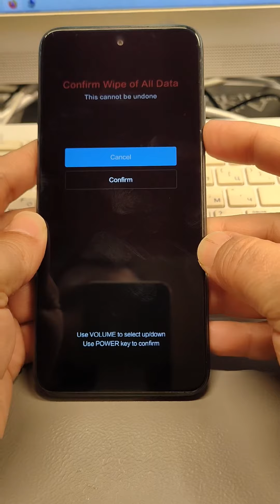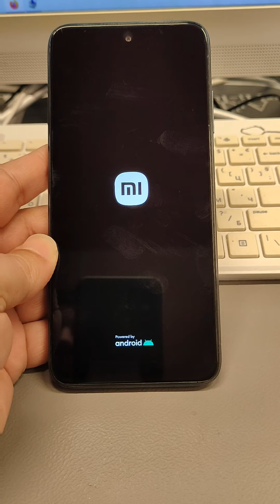Forgot Pattern Lock? Xiaomi Redmi 10, Delete Pin, Pattern, Password Lock.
After Reset, if your phone is Google Account locked, use method from this video to unlock it

Hard reset Xiaomi Redmi 10 2022
Hard reset 21121119SG
Hard reset 22011119UY
Hard reset 21121119VL